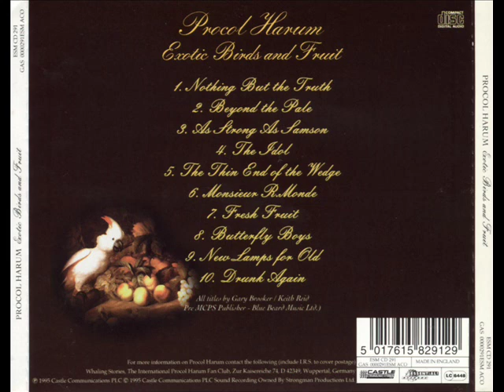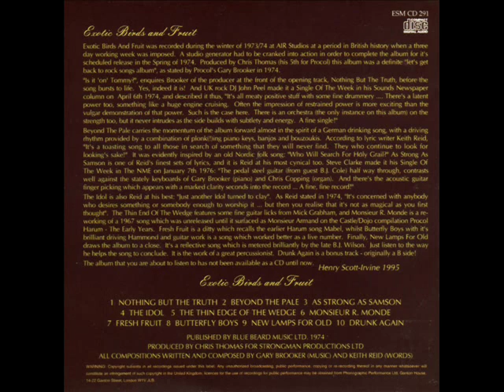Procol Harum - New Lamps For Old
Album " Exotic Birds and Fruit" - 1974